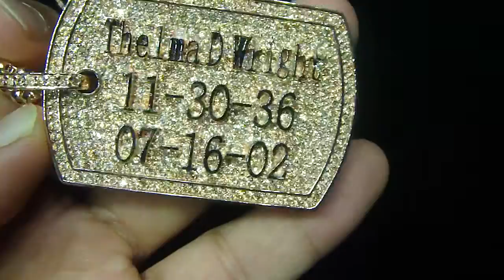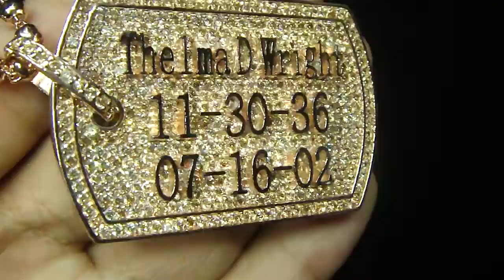Mr Chris Da Jeweler Custom Rose Gold Dog Tag Pendant ( Video No : SP04581 )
Add us on Instagram : Mr Chris Da Jeweler
Add us on Twitter      : Mr Chris Da Jeweler